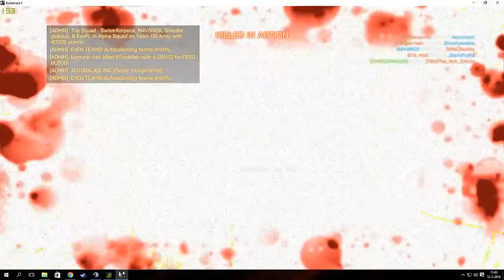Funniest Gaming Moments | compilation